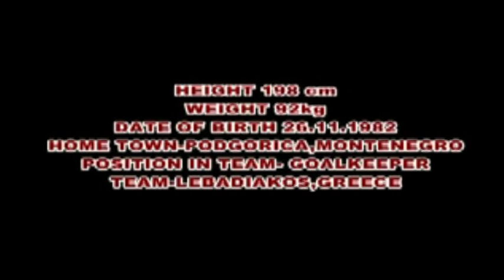Κώστας Τόσκας-Η πορεία στα γήπεδα